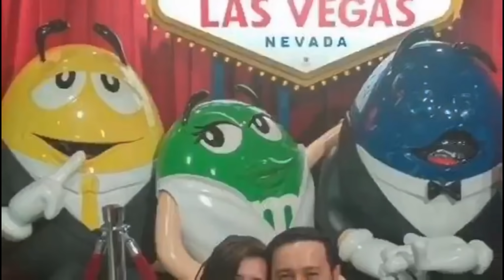Seafood | Get together with Friends & Family | Boodle Fight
What is a Boodle?

A boodle is a very large collection of food that comes on banana leaves. The bottom layer is usually white rice on top of which can be fish, shrimp, crab, squid, clams, eggplant, bagoong, salted duck eggs, lato (seaweed), and slices of green mangoes, etc.

In a boodle arrangement, diners eat with their fingers.

Boodle fight?

That’s because this type of meal has its roots in the Philippine military’s style of eating in which soldiers, regardless of rank or position, dine together on food spread out on banana leaves.

It is strictly hands only — no spoons, forks, or knives.

For soldiers, as well as groups of friends, families and office mates, the boodle fight symbolizes camaraderie and equality in the enjoyment of lots and lots of food.

It’s possible that the term is from the English idiomatic phrase “whole kit and kaboodle” but there is no definitive proof for that. There are also anecdotal recollections that the word and concept were in use at the U.S. West Point Academy in the 1950s.

The Filipino word “boodle” and particularly the associated concept of going to a restaurant for a boodle are relatively recent in Philippine society. It’s true that for centuries people on the islands would use banana leaves as plates for rice and food especially when outdoors, such as at the beach, and that there are large meals shared, and one uses a hand (normally the right) for eating when no utensils are available. Some days, you just want to feel the rice and ulam between the tips of your fingers and enjoy food that way. But really the concept of purposely having a “boodle” cannot have gone mainstream until after 20 years ago.

A few Filipino Americans have decided to commodify this “boodle” trend, though they’ve opted to forego the Philippine term and refer to it with a more exotic-sounding word to appeal to non-FilAms who like to purchase cultural experiences. They call it kamayan, which is a Tagalog word that’s generic to Filipino ears.

As mentioned earlier, using a hand (kamay) to informally eat food has gone on for literally ages on the archipelago. But the fact that practically every other Filipino household all over the world has large wooden spoons and forks displayed on their walls points to the pride that we have a distinctive way of eating — not with fork and knife, but with spoon and fork (kutsara’t tinidor). It’s really emblematic of Filipino history and culture. The utensils are Western contributions to our lifestyle, yet we use them in our own way.